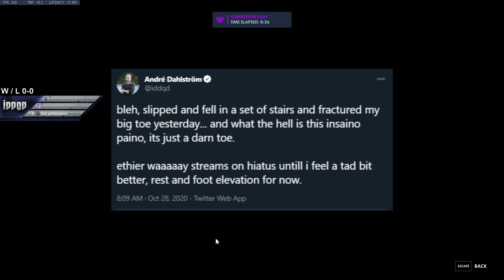I can't switch off soldier76..